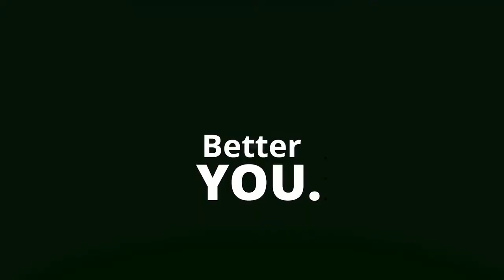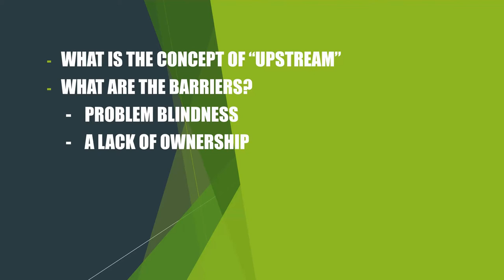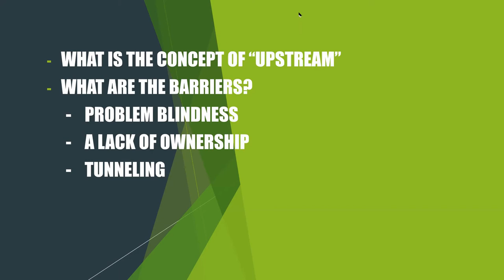THINKING UPSTREAM - The Champion Series w/ Daryl Rogers & Matt Cord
On this episode of The Champion Series, BHG | Reliance Partners CEO, Daryl Rogers and President, Matt Cord dive into the lifestyle of thinking upstream and how your business will benefit from a change in mindset.